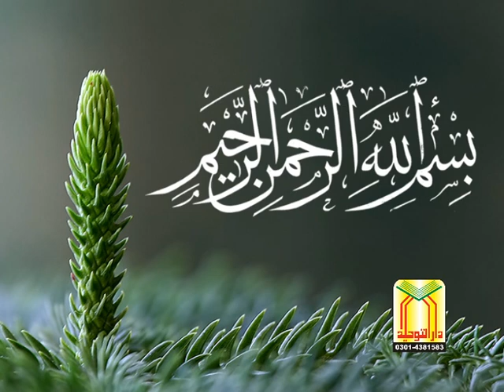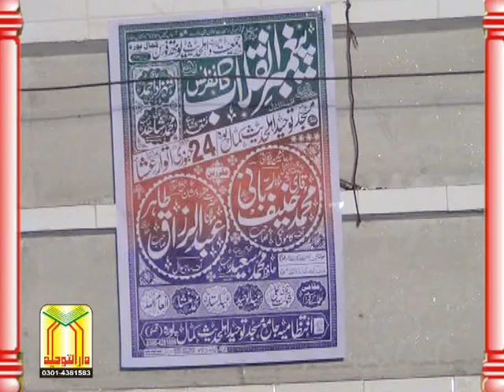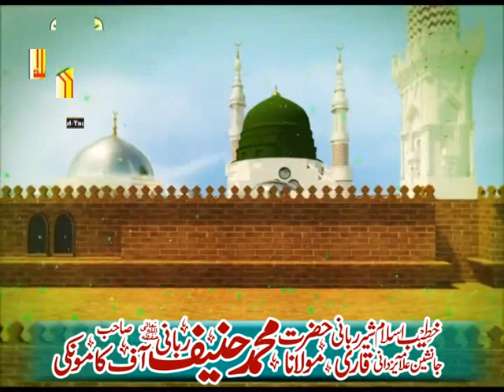Molana Qari Haneef Rabbani Topic Adab o Ehtram e Mustafa S.A.W | Dar-ul Tuheed Islamic Raiwind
Molana Qari Haneef Rabbani Topic Adab o Ehtram e Mustafa S.A.W | Dar-ul Tuheed Islamic Raiwind | Adab E Mustafa (S.A.W) | Qari Haneef Rabbani